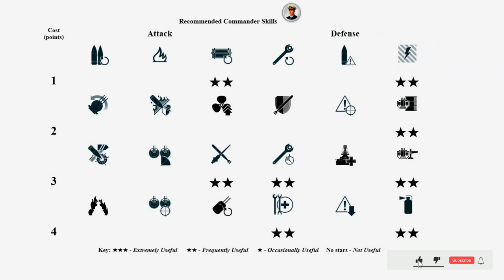Battleship Jean Bart B: 3,8k bxp game on map Greece - World of Warships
Jean Bart B: 323k damage, 4 ships destroyed - World of Warships
Jean Bart B is a French tier IX Battleship.
The Jean Bart B is part of the French Battleship line.

Battle Stats:
Version: 0.10.10
Server: EU
Time: 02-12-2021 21:57:16 EU TIME
Player: MaGicZz_
Ship: Jean Bart B
Damage: 323905
Destroyed ships: 4
Map: Greece
Santorini